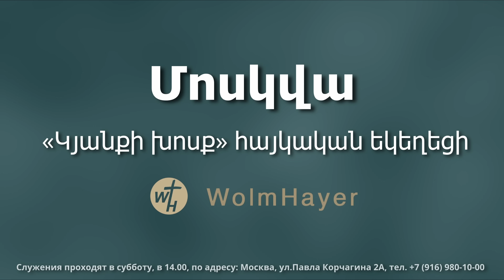Տնական զրույց / Tnakan zruyts / Գոռ Մեխակյան / 23.12.2023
Տարվա հաշվետվություն, բազում բամբասանքներ և մի փոքր էլ հովիվ Գոռ Մեխակյանի մասին՝ դիտեք քարոզում։
Tarva hashvetvutyun, bazum bambasanqner ev mi poqr el hoviv Gor Mekhakyani masin , diteq qarozum.

ԳՈՌ ՄԵԽԱԿՅԱՆ
Մոսկվայի «Կյանքի խոսք» հայկական եկեղեցու հովիվ

Служения проходят в субботу, в 14.00,
по адресу: Москва, ул. Павла Корчагина 2А,